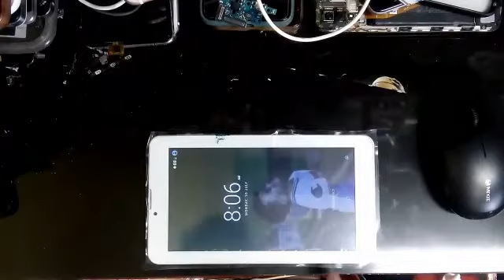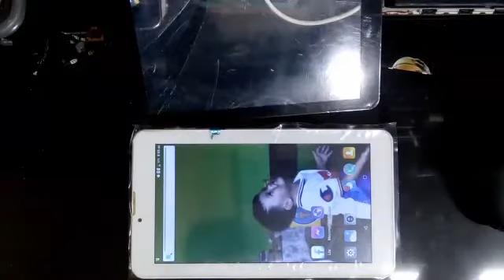Clone Tablet broken TOUCHSCREEN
i just replace touchscreen on clone tablet..